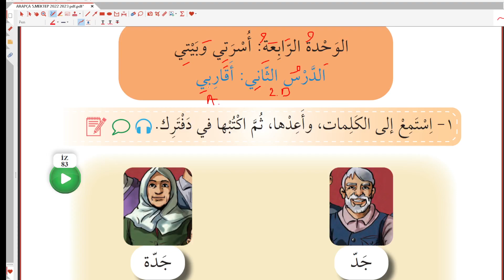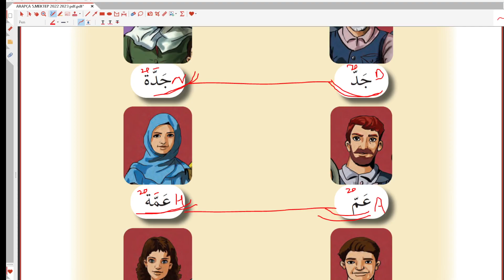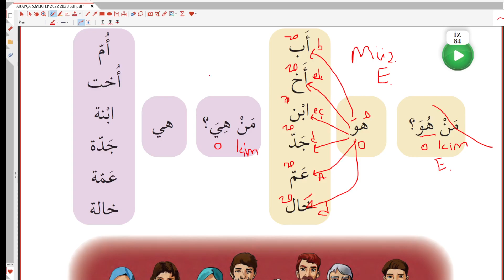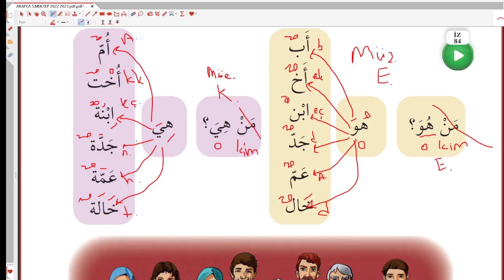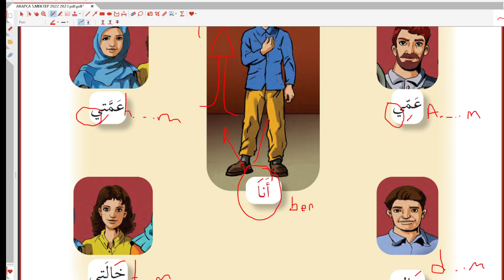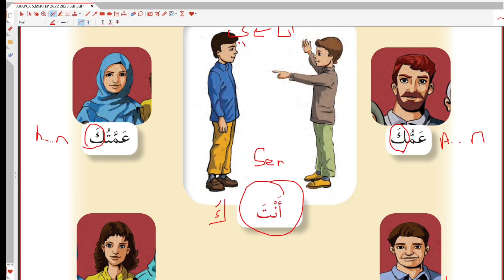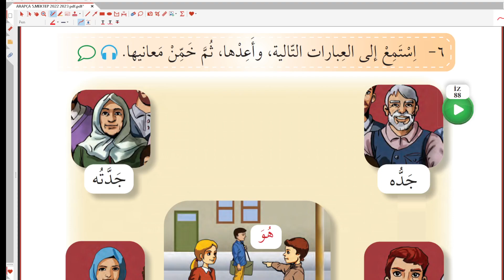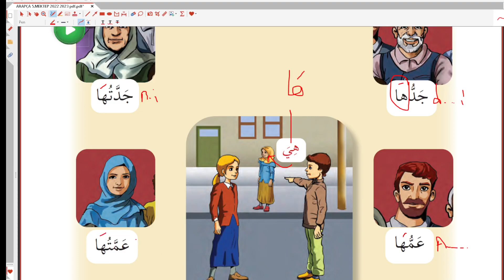5.Sınıf Arapça Sayfa 208 209 210 211 212 213 Akrabalarım